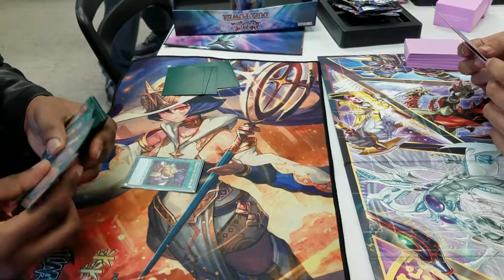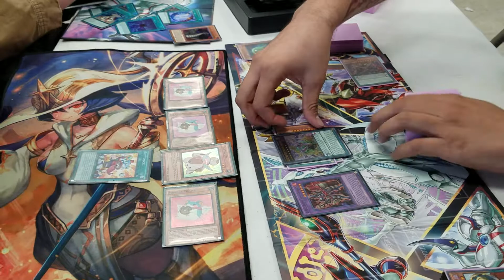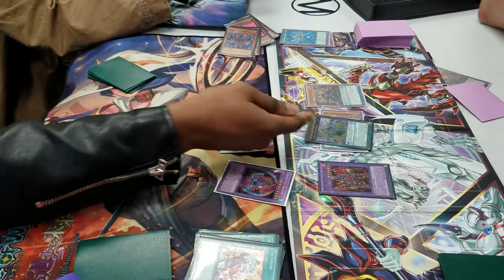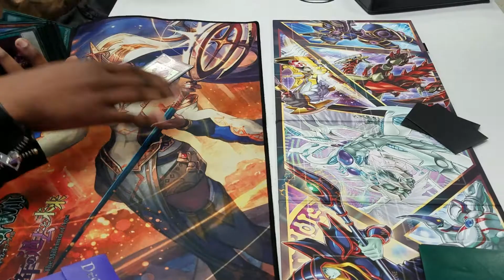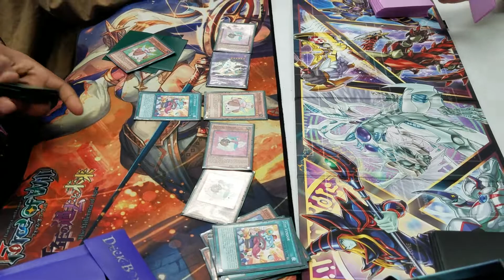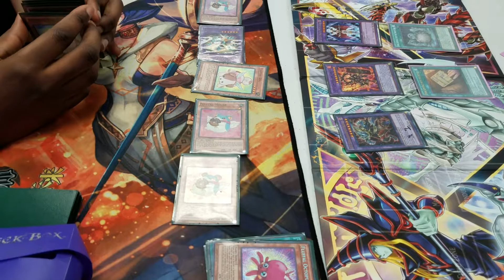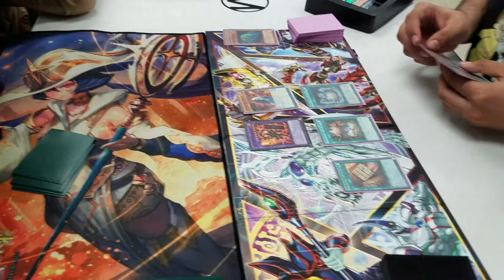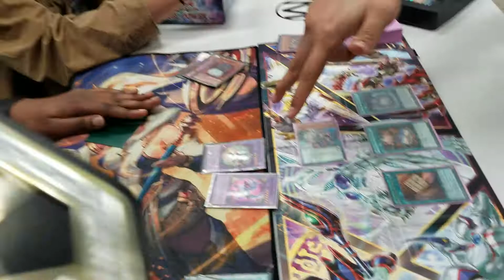Misplay Mayhem Championship: Pedro vs. John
This is not sanctioned by Konami. This is just for the channel.

Channel Instagram: @misplaymayhem

Mario's Instagram: @Mr.Nachooo

Pedro's Main Instagram: @cloudeyesdragon

Pedro's collector Instagram: @thecollectorofstuff

Larry's Instagram: @your_boy_larry

John's Instagram: @the_black_madness

Cameron's Instagram: @yung_suno